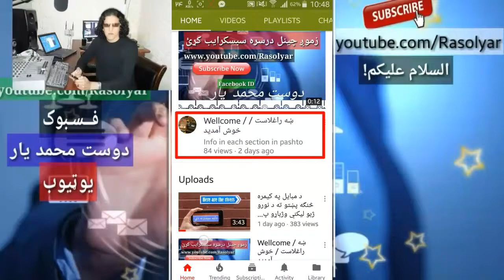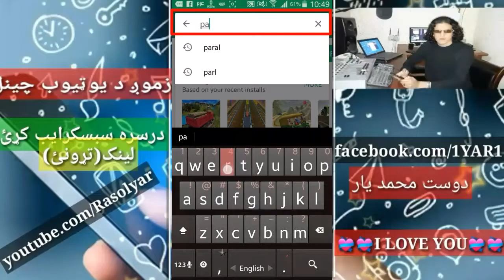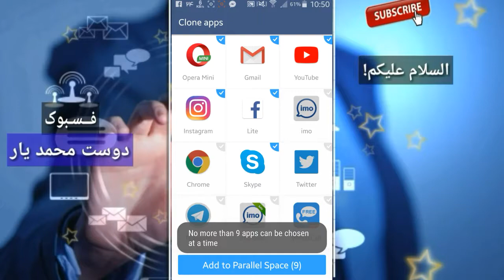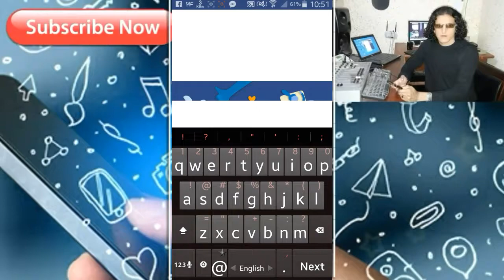په یو وخت دوه اپلېکشنونه په یوه مبایل کې، ډیره جالبه طریقه زده کړئ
How to run 2 apps in one Android

ـــــــــــــــــــــــــــــــــــــــــــــــــــــــــــــــــــــــــــــــــــــــــــــــــــــ
How to Get 10,000 facebook followers every 20 mins 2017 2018 د فسبوک فالورز څنګه زیات کړو

How to fix "This item isn't available in your country", Play Store on Android (a new way to do) 2017

دوست محمد یار { رسول یار }
ATV Khyber   Shamshad TV  Lemar TV  ATV Khyber News  Atv Khyber Music  star tv Pashto New 2017 Songs  Youtube Money Pashto Dance Rasolyar Afghan 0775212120   Pashto Bayan Maulana Biglegar Pakistan  Afghanistan  khost    kabul
Watch and rate my Video PLS! |
more vids are coming soon On Info in each section in pashto' Youtube Channel

All content on this channel is copyrighted by the Info in each section in pashto. The content in this video is published only for the informational, educational And Entertainment purpose.